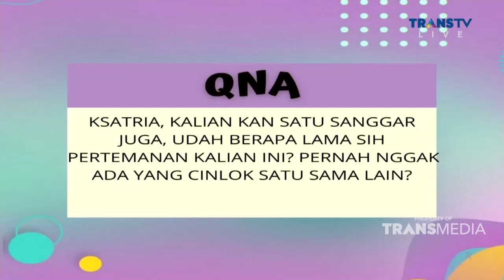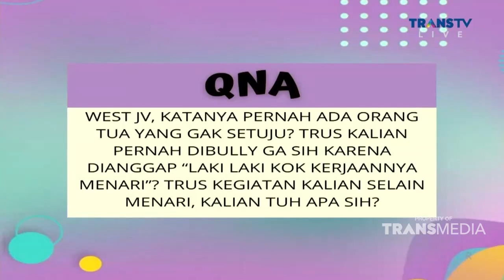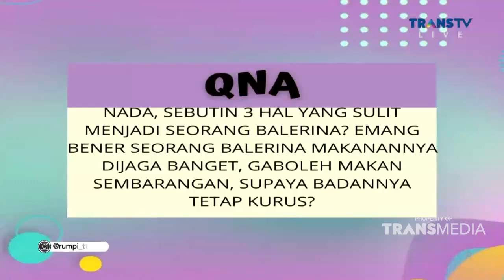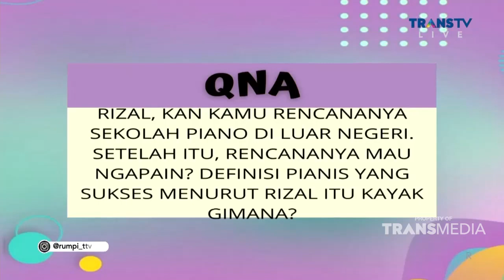KESERUAN NGERUMPI BARENG SISA PESERTA INDONESIA MENCARI BAKAT| RUMPI (6/1/22) P3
RUMPI
TAYANG SETIAP SENIN-JUMAT PUKUL 14.00 WIB